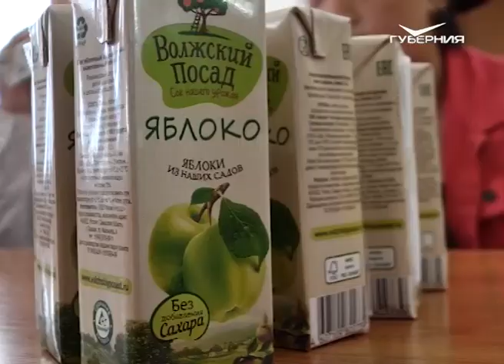"Сад Губернии" появился на территории школы-интерната в Самарской области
ТРК "Губерния" продолжает марафон добрых дел.

25 саженцев плодовых деревьев высадила телерадиокомпания "Губерния" в рамках акции "10 добрых дел". В 2019-м компания отмечает свой первый двузначный юбилей и в честь этого дарит родному региону подарки. Так, накануне, 16 мая, десант телевизионщиков высадился в селе Старый Буян. Сотрудники ТРК решили помочь местной школе-интернату с благоустройством территории и посадить здесь плодово-ягодные деревья, чтобы у ребят всегда были свежие фрукты.

Компанию ТРК "Губерния" составили сотрудники ООО "Нектар", которые и предоставили для высадки 25 саженцев яблонь и слив. Выслушав инструктаж опытного агронома - педагога по сельскохозяйственному труду, журналисты, инженеры выпуска, бухгалтеры, менеджеры и партнеры телерадиокомпании вжились в роль садоводов-любителей и посадили деревья. За их дальнейшей судьбой будет следить ведущая "Удачных заметок" на ТРК "Губерния" Марина Баркова.

- Мы обязательно приедем сюда осенью, для того чтобы рассказать, как подготовить сад к зимовке, - поделилась сотрудница телерадиокомпании.
Напомним, это доброе дело стало 4-м в копилке праздничного марафона ТРК "Губерния". Какая акция станет следующей, узнаем у ближайшее время.